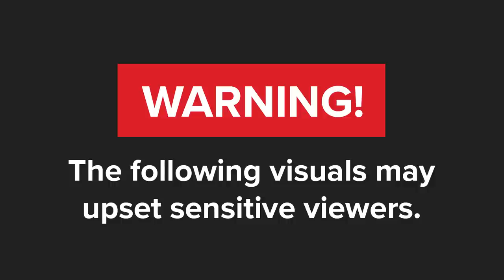WATCH | Hijacking foiled as bystander opens fire on attackers in Durban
A hijacking in Durban was foiled after a bystander opened fire on a crew of assailants in the Amanzimtoti area over the weekend.

In video footage that has since gone viral, three people in a white SUV are seen parking at a pub, near Kingsway Road, on Saturday afternoon.

Moments later, a grey Mercedes Benz parks alongside.

Four men alight the car, with all appearing to be armed. They pat down the victims, taking their belongings at gunpoint, before hopping into the SUV to flee.